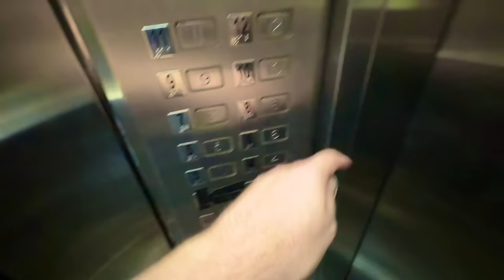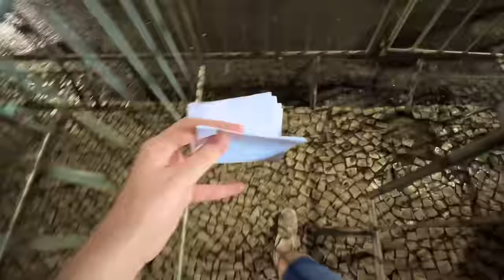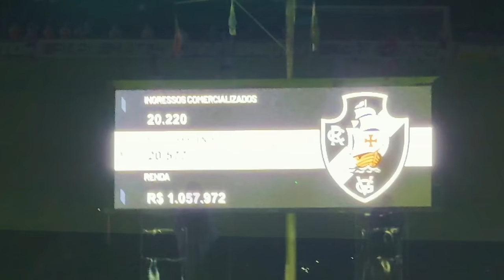TRISTEZA E REVOLTA TOTAL DA TORCIDA DO VASCO EM SÃO JANUÁRIO/ Vasco 2 x 4 Corinthians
Fui no jogo Vasco 2 x 4 Corinthians pelo Brasileirão 2023 em São Januário com vitória do Corinthians, decepção da torcida do Vasco e alegria da torcida do Corinthians!